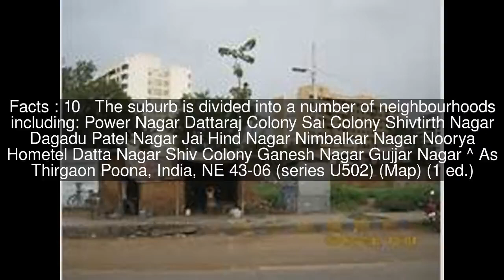Thergaon Top #11 Facts